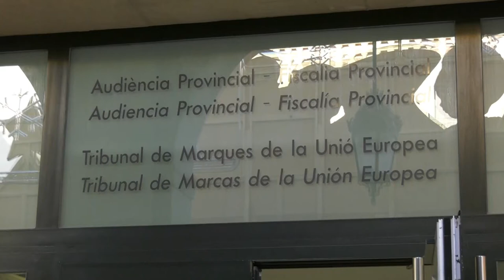Acusado de matar a puñaladas a su madre en Sant Vicent “lo tenía planeado”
El acusado de matar a su madre de 69 puñaladas con dos cuchillos de cocina en junio de 2020 en San Vicente del Raspeig (Alicante) había planeado el crimen y también pretendía acabar con la vida de su padre, según la acusación particular que ostentan su padre y hermana.
Así lo ha asegurado a los periodistas la abogada de esta acusación, Carolina Maestre, antes del comienzo del juicio con jurado popular en la Audiencia Provincial de Alicante